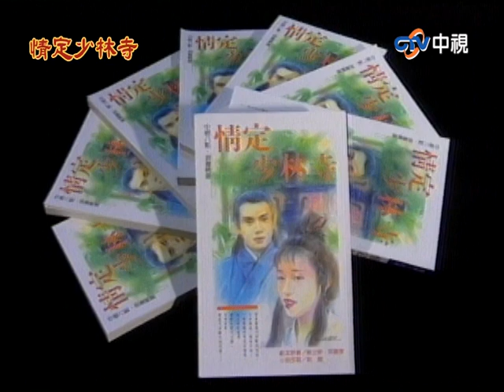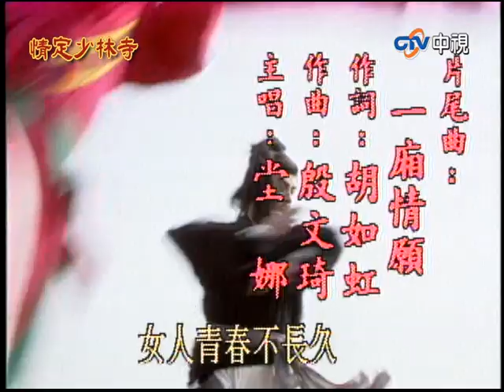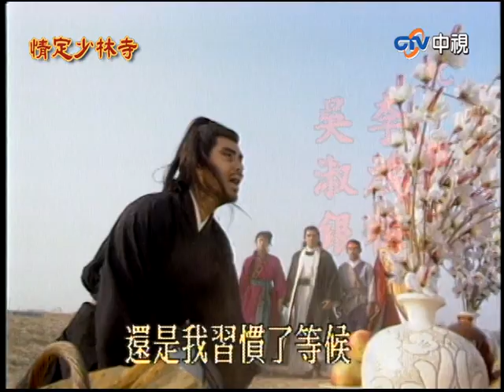『情定少林寺』第35集(王伯昭、周邵棟、林芳兵、陳法蓉、堂 娜、魏秋樺)中視_1996年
故事大綱：被握有兵權的宦官所陷害的忠臣之子張京雲，在一場腥風血雨的追殺下逃到少林寺，並成為了少林弟子並化名為明惠，也結識了叔父寄養在尹家的女兒尹玉玲；他是否能夠報當年的殺父之仇，挽救大唐的江山？